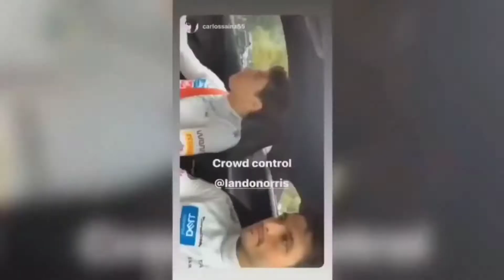Lando Norris's Did Something Really CRAZY In F1..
Charles Leclerc News, Max Verstappen News, F1 News

Lando Norris is a Belgium British racing driver, recently he and McLaren are competing in formula one, they are racing under the British flag. As of 2015, he won the MSA formula championship, and also the racing series for Toyota cars.

About Race Pace:
🎥 Videos about F1, Formula One, Max Verstappen, Lewis Hamilton and many more.
🎨 Written, voiced and produced by Race Pace